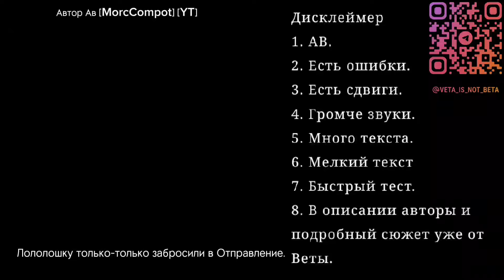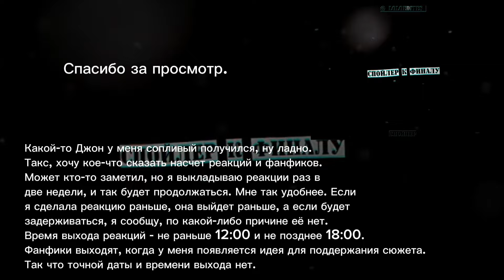Реакция на Лололошку и Романа| [АВ]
Рома и Арама - два одинаковых человека, только являются альтернативными версиями друг друга. Рома - создатель Лололошки, Арама - создатель JDH. Рома довольно сильный, но добрый и отзывчивый человек, он является богом, хотя себя он таковым не считает. Способен создавать и уничтожать миры без наказания, то есть он уничтожит, но ему ничего за это не будет. Арама тоже довольно силен, но слабее Романа. За ним ведется усиленный контроль. Он не способен создавать и уничтожать миры, но способен создать жизнь. Довольно жестокий и самовлюбленный. Не любит свое создание Джона или JDH, всегда был холоден  по отношению к нему. Джон довольно тактильный и хочет ласки или похвалы, но от своего Создателя он ее не получит, в отличие от Лололошки. Джон не ревнует и не завидует Лололошке, ему только обидно за такое отношение к себе. Лололошка тоже не ревнует Романа, если тот поделится заботой к Джону. Араме же абсолютно плевать, ему нужна только свобода и тот, кто за него будет все делать. Предя в Пеальность Лололошки, Джон под давлением Арамы отправил его к себе в Реальность, надеясь на то, что за ним перестанет вестись усиленный контроль. Рому это никак не коснулось, контроль его просто не заметил. Роме жаль JDH, и он пытается как-то с ним взаимодействовать по-доброму. Джон его побаивается, объясняя, что Арама может разочароваться в нем. Арама не следит за Джоном и в основном ему все равно, как и где он, главное, чтобы он занимался делами, либо вообще исчез.

Лололошка общается со своими друзьями Флэкждикей и Фиксплеем, а Рома с Джонни Артуром и другими. Арама с ними не хочет общаться и запретил им общение Джона с их куклами.

Авторы.
Дисклеймер:
x_x_hohol_x_x [TT]
Видео:
kastryla0 [TT]
yuugenss [TT]
asik_aem [TT]
wucsw [TT]
nariksxz [TT]
nakkka16 [TT]
muko_gasha [TT]
MorcCompot [YT]
HouseandTea [YT]
MorcCompot [YT]
nhritati [YT]
MorcCompot [YT]
MorcCompot [YT]
Поиск
Paketic_misru-gw7tv [YT]
Liliro993 [YT]
fl0yd_.3 [TT]
.maya_tao [TT]
ivy-pg6ro [YT]
sunflowershares [YT]
MorcCompot [YT]